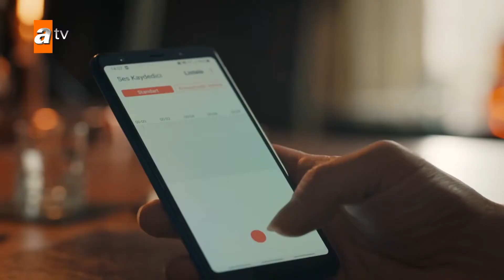Las alucinantes manipulaciones de Genco - Mar Negro Capítulo 193 | Fugitiva